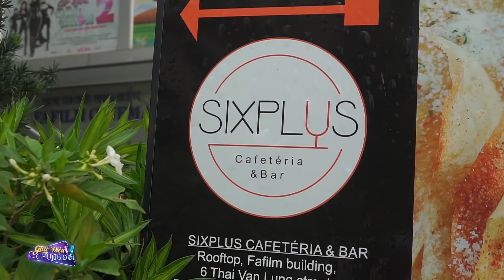GIAI ĐIỆU CHUNG ĐÔI | TẬP ĐẶC BIỆT | SOI CHUYỆN HẸN HÒ CỦA CÁC CẶP ĐÔI HẬU GIAI ĐIỆU CHUNG ĐÔI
Giai điệu chung đôi - Chương trình đến từ Hàn Quốc lần đầu tiên xuất hiện tại Việt Nam và trên Thế giới. Phát sóng vào 20 giờ tối chủ nhật hàng tuần trên VTV3, bắt đầu từ 14/1/2018.

Ban cố vấn: Minh Hằng, Trịnh Thăng Bình, Dương Khắc Linh. 3 nhân vật được xem là "ông tơ bà nguyệt" kết nối các cặp đôi.
MC: Minh Xù & Đàm Phương Linh
Tham gia chương trình, thí sinh được thể hiện những ca khúc song ca của những tên tuổi đình đám, cover những bài hát hit một thời, những ca khúc làn sóng xanh gắn với một trời kỉ niệm, ...

Với format hẹn hò và truyền hình thực tế qua nhiều vòng thử thách thú vị, chắc chắn các thí sinh sẽ có những trải nghiệm bất ngờ nhiều cảm xúc tại chương trình.

Những thí sinh không hề quen biết nhau trước khi đến với chương trình. Họ được ghép đôi ngẫu nhiên và trải qua nhiều vòng thi. "Chuyến dã ngoại tình yêu" ở một nơi vô cùng lãng mạn, cùng ở nhà chung là những điều thú vị chờ đón các cặp đôi.

4 cặp đôi vô chung kết sẽ có những trải nghiệm thú vị cùng nhau ở Hàn Quốc, Thái Lan và những địa danh tuyệt đẹp của Việt Nam.